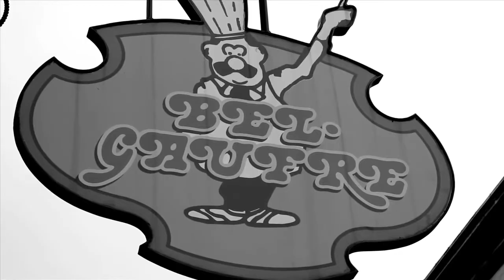A Day In Québec City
A few random shots from a day of wondering around Québec City.

Adrienne Pierce
Reaching For Me